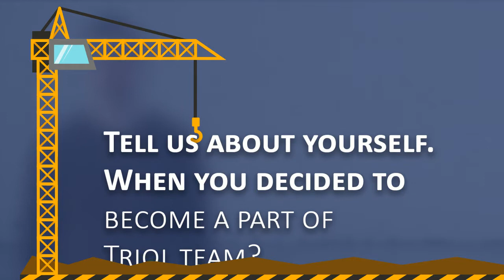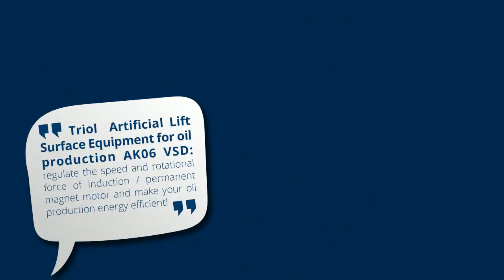Triol Vlog #1 by Artem Amelin. Introduction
We are proud to present our new product – video blogs!

In our first video blog, meet Artem Amelin, Client Support Specialist for the region of North & Latin America.
In the vlog, Artem tells about:
• his career at Triol,
• his daily working routine,
• his professional achievements (in the sphere of engineering and sales), interests and inspirations,
• why he enjoys so much working with Partners from all over the world.

Artem’s next blog will be about Triol AK06 Variable Speed Drive and our plans around this product.

More vlogs from our bloggers coming soon!